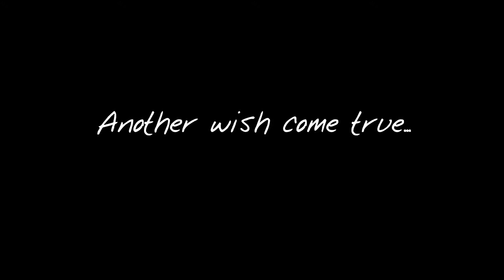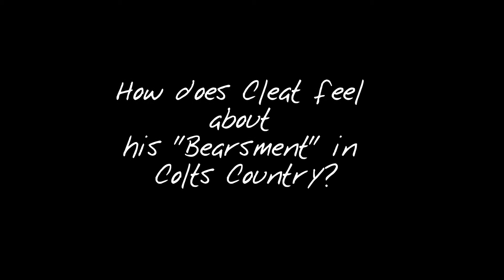Southern Indiana Make-A-Wish® Kid - Cleat Winkler - Got a Bonus Bears Wish